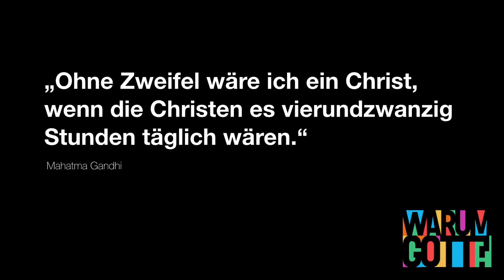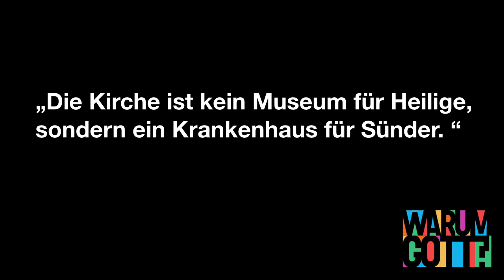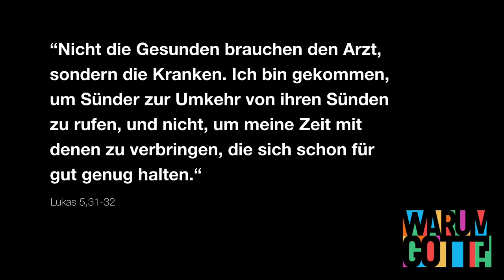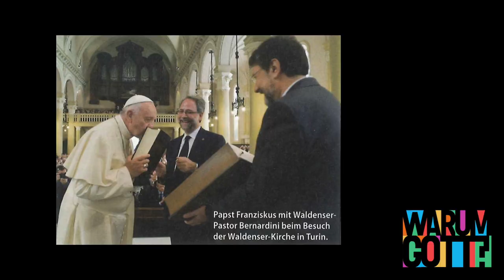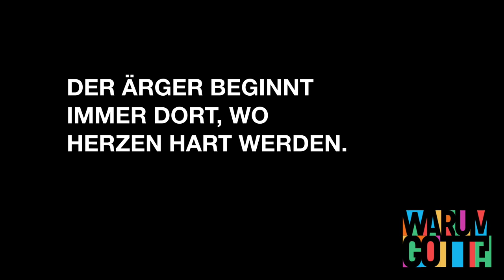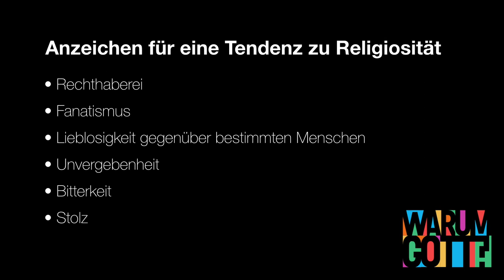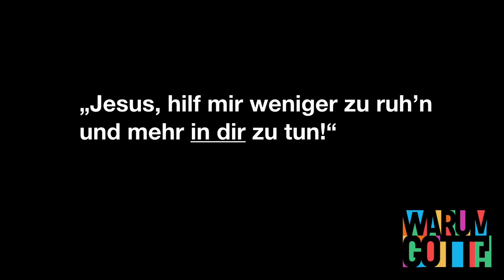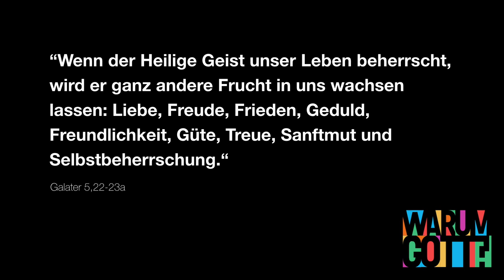Ich bin enttäuscht von Christen und der Kirche! Serie: Warum Gott? Teil 4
Kirchen sind doch nur Sammelpunkte für Heuchler - oder? Pastor Tobias Rathmair geht diesen und anderen Vorwürfen nach und deckt auf, dass es beim Verständnis des christlichen Glaubens einige Missverständnisse gibt - sowohl bei den Kritikern als auch bei den Christen selbst.

Hat dich dieser Beitrag angesprochen und du willst mehr erfahren? Wir freuen uns über deinen Besuch auf unserer oder deine elektronische Kommunikation.

Sobald wir wieder zum Gottesdienst zusammenkommen können (sonntags um 10:00 Uhr im Reithoffer-Saal, Pyrachstraße 7, 4400 Steyr), bist du herzlich willkommen!